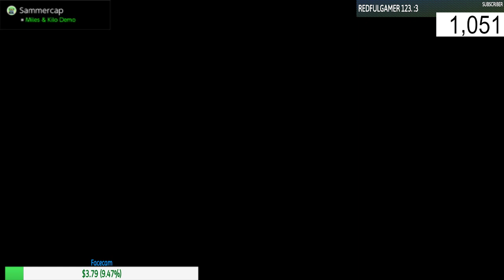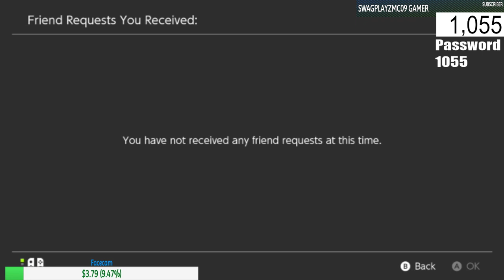NEW NINTENDO SWITCH ONLINE! SPLATOON 2 LIVE WITH SUBS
STREAM SCHEDULE
I stream Monday, Wednesday, Friday and Saturday

ADD ME
PS4 BuddyPlayzBBG
Wii U buddy090909
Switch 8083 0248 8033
PC/Switch Epic account BuddyThePCScrub
Steam BuddyPlayzBBG

MUSIC ISN'T MINE THE ARTIST NAMES ARE IN THE DESCRIPTION